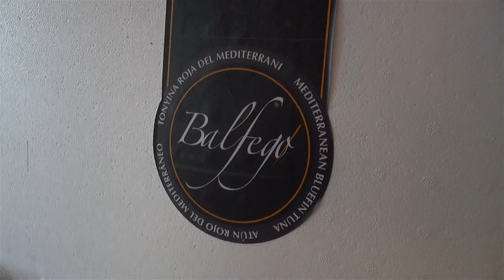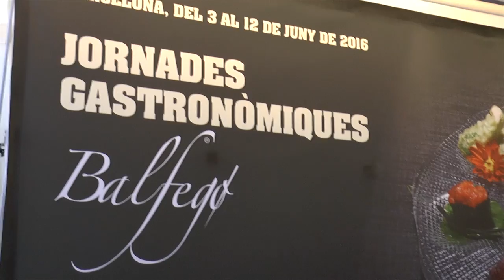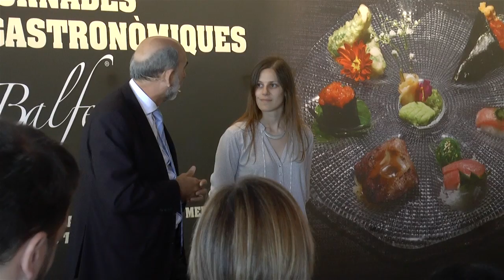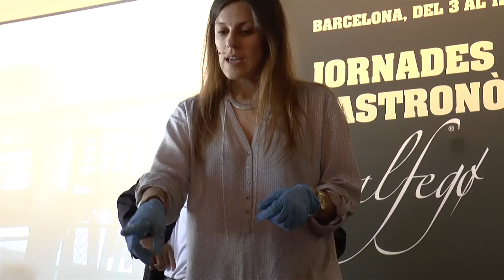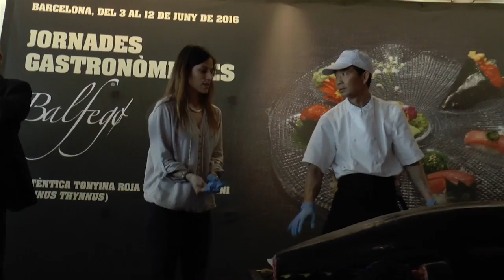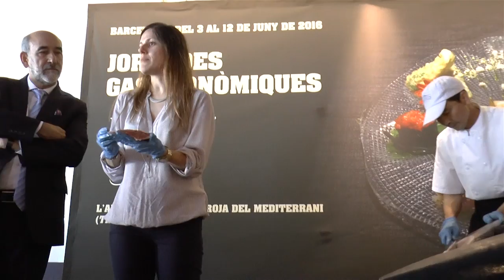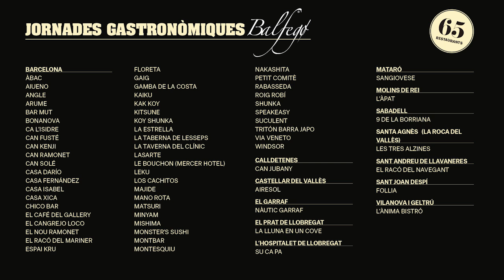Jornades Gastronòmiques Balfegó ARTS 2016 HD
Ronqueo de un atún rojo Balfegó en el Hotel Arts de Barcelona